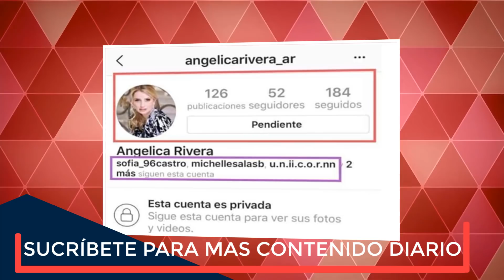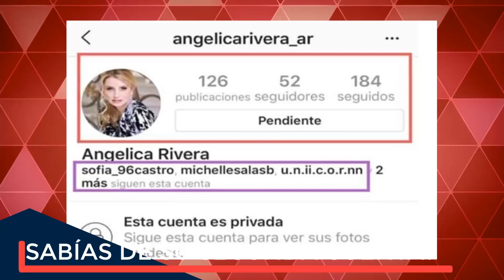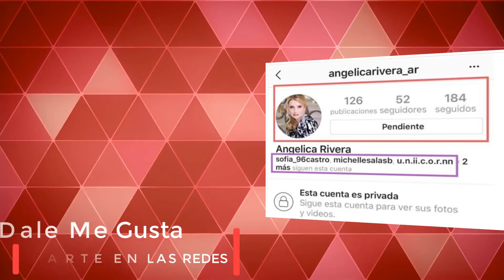El Otro Lado de ANGELICA RIVERA Ahora todo tiene Sentido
© Image ~
© Song ~
© interprete ~